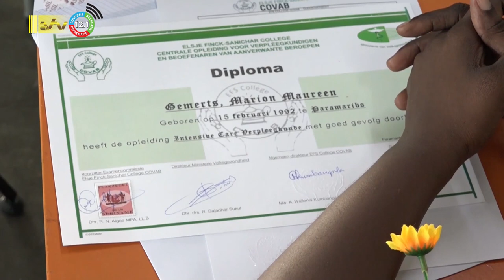01 09 2023 Diploma uitreiking EFS College